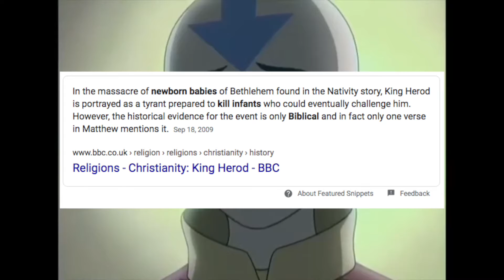Avatar The Last Airbender 4K master review (book one)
Lego ninjago season 14 coming soon...

in this video I download 500 different clips to use 5 seconds of each one to summarize and critically review the first season of avatar the blue people movie tee hee. also I just dropped out of highschool.